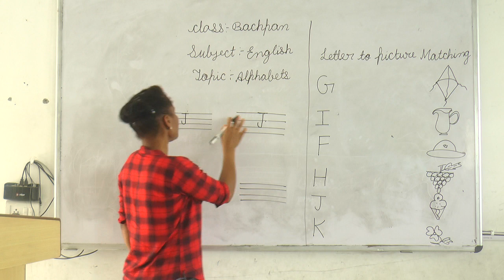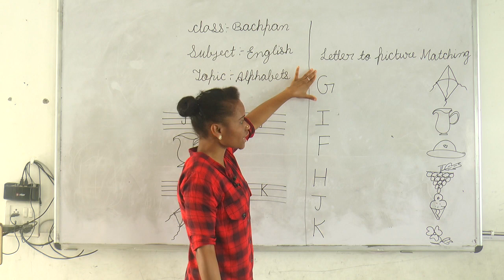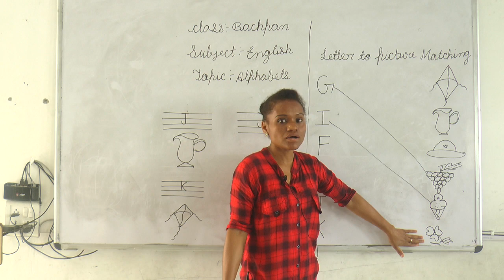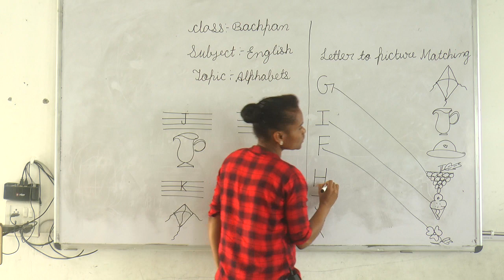Alphabet for Bachpan